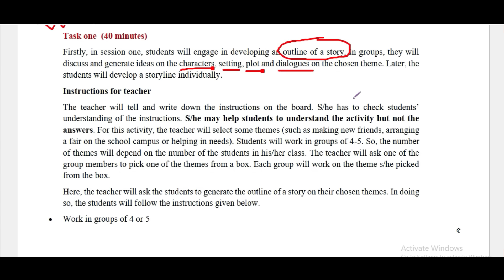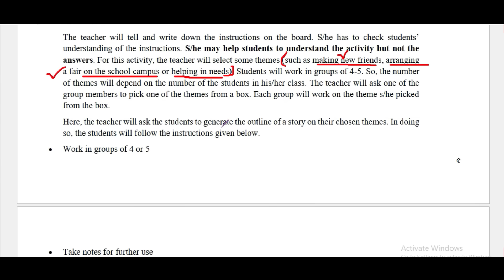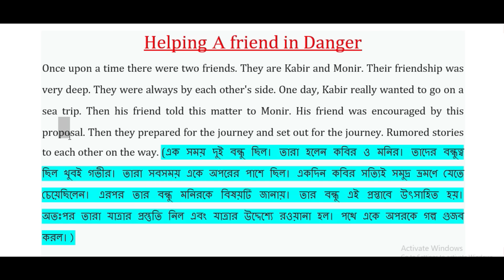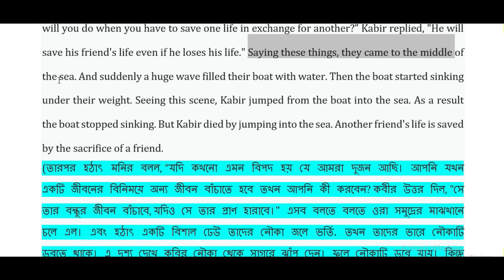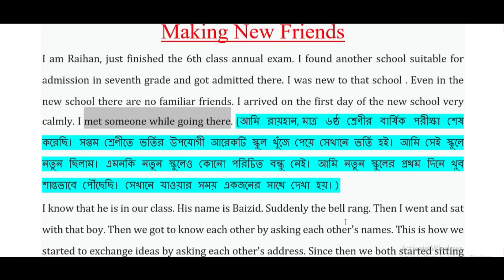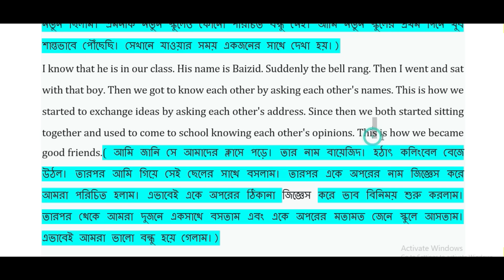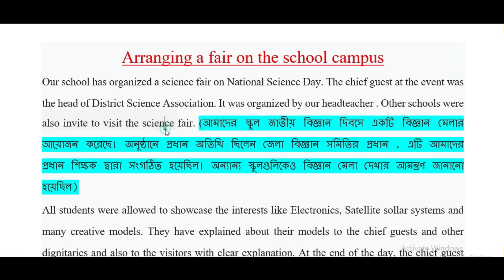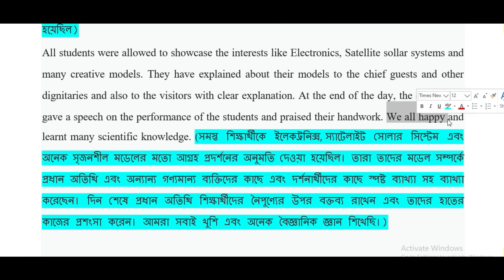পর্ব-১ ।৭ম শ্রেণির ইংরেজি বার্ষিক সামষ্টিক মূল্যায়ন সমাধান।Class 7 English Annual Assignment Answer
পর্ব-১ ।। ৭ম শ্রেণির গণিত বার্ষিক সামষ্টিক মূল্যায়ন সমাধান ।। Class 7 Math Annual Assignment Answer
Reletade KeyWords:
৭ম শ্রেণির ২য় সামষ্টিক বার্ষিক মূল্যায়ন সিলেবাস ও নির্দেশনা
class 7 math  2023 2nd summative assessment
annual assessment class 7
class 7 English  annual assessment syllabus
সামষ্টিক মূল্যায়ন class 7 English   annual exam syllabus